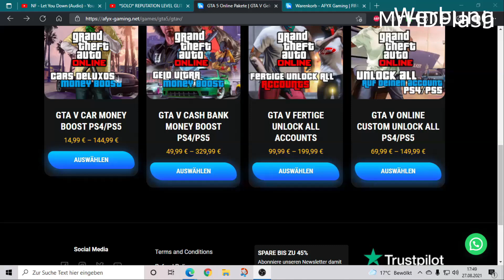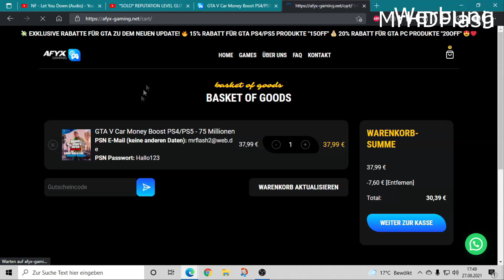DUFFEL BAG AUF Jedes OUTFIT ÜBERTRAGEN & SPEICHERN | GTA 5 ONLINE GLITCH 1.57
⇓ ⇓ MEHR INFOS ⇓ ⇓
GTA 5 Geld Boost & Unlock all - Alles bei meinem Partner
Designs und Musik
►Musik von ?
PS4 Acc MrHDFlash2
PC Acc MrHDFlash-YT